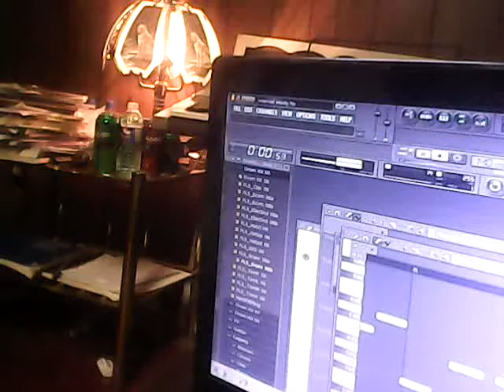To Techno la Medz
For classical attempt guy..cyrofost I heard is cute